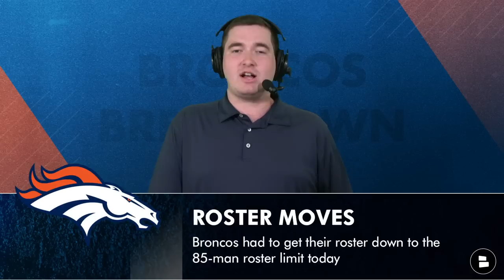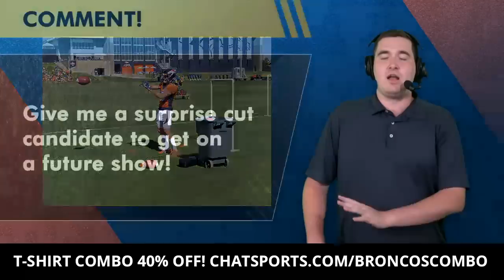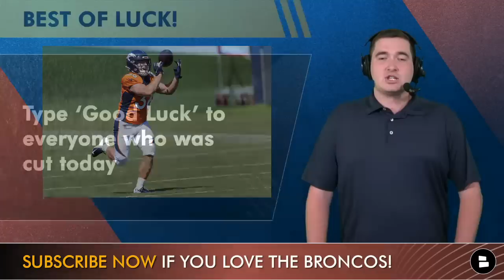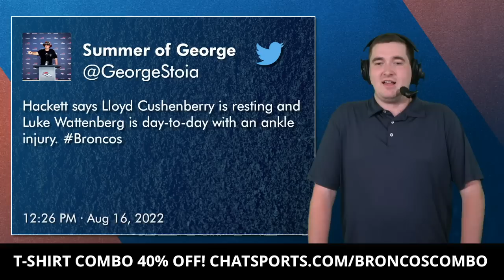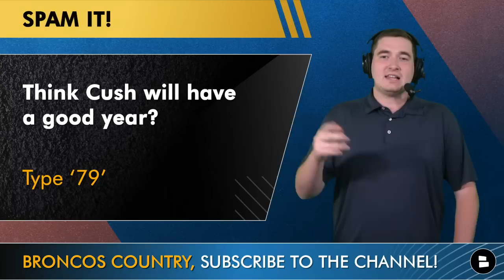Denver Broncos Cut Jamar Johnson + 4 More Including A Fan Favorite To Reach 85-Man Roster Limit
Denver Broncos roster news today centers around the Broncos roster cuts made on August 16, 2022. Broncos GM George Paton made a handful of cuts today including a notable name like Jamar Johnson. Matthew Peterson from Chat Sports breaks down the latest Denver Broncos news and rumors on this edition of the Broncos Breakdown! Make us your home for the Broncos 2022 NFL season

Here is Matthew Peterson’s Twitter account if you want to DM to talk about the Broncos

Get the latest Broncos news and rumors articles on our

Type ‘Good Luck’ to everyone from the Broncos who was cut today!

Broncos roster cuts are being covered by ESPN, Mile High Huddle, DNVR, Locked on Broncos, NBC Sports, First Take, Thatsgoodsports, and Thatsgoodbroncos

Broncos Country: Comment a surprise cut candidate for a future show!

Denver Broncos roster cuts:
- S Jamar Johnson (Waived)
- WR Kaden Davis (Waived)
- WR Travis Fulgham (Waived)
- TE Rodney Williams (Waived)
- RB Max Borghi (Waived)

Think Lloyd Cushenberry will have a good year? Type ‘79’